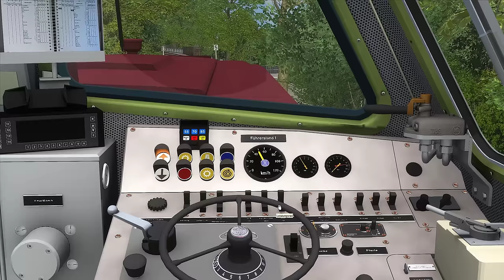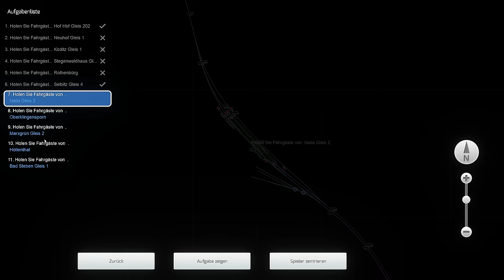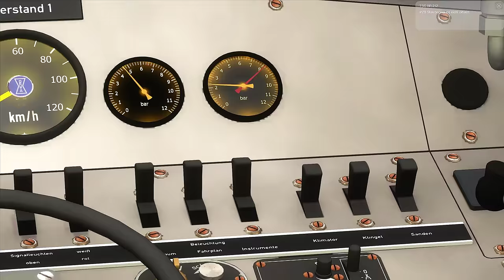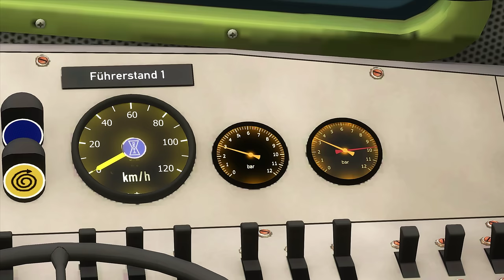BUNDESBAHNZEIT: V100 West & Umbauwagen | TRAIN SIMULATOR CLASSIC | Rodachtalbahn: Hof – Bad Steben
Heute fahren wir die Regionalbahn auf der Rodachtalbahn mit der TSC Baureihe V100 der Deutschen Bundesbahn. Am Zughaken hängen ein Paar hübsche grün lackierte Umbauwagen zur Fahrgastbeförderung. Unsere Tour startet im Bahnhof von Hof und führt uns bis nach Bad Steben. In diesem Szenario können wir noch einmal an der Uhr drehen und die Zeit der Deutschen Bundesbahn aufblühen lassen. Viel Spaß bei der Fahrt mit der Bundesbahn V100 West von TSC.

Strecke: Rodachtalbahn (Hof – Bad Steben) | Schienenbus
Triebfahrzeug: Bundesbahn V100 West | TSC

Viel Freude und Vergnügen beim spielerischen Erleben der Eisenbahn wünscht Think New Fly New. Egal ob im Train Simulator Classic oder in Train Sim World 2 , wir reisen heute gemeinsam in der Eisenbahn Simulation von Dovetail Games über die Schienen! :)

Hinweise: Die in diesem Video gezeigten Handlungen und Abläufe können sehr realitätsfremd sein, da diese lediglich der Freizeitunterhaltung dienen. Bestimmte Handlungen sind aufgrund der digitalen Aufbereitung von veränderter Reihenfolge, unvollständig oder in der Realität grundsätzlich anders. Die Ursache dafür ist, dass es sich hierbei um ein Videosequenz handelt, welche ihren Zuschauern die Freude am Eisenbahnfahren vermitteln soll. Die Videoinhalte dienen ausdrücklich nicht zu Ausbildungszwecken! Alle Handlungen aus dem Eisenbahnverkehr, welche hier zu sehen sind, dienen der Freizeit-Unterhaltung und stimmen entweder nur teilweise oder gar nicht mit denen aus der Realität überein. Das Bild sowie Ton-Material wurde durch Werkzeuge des Videoschnitts bearbeitet und künstlich aufbereitet, um allen Zuschauern möglichst viel Freude zu bieten.